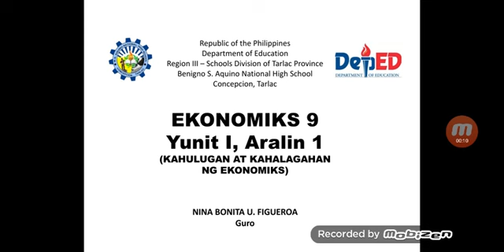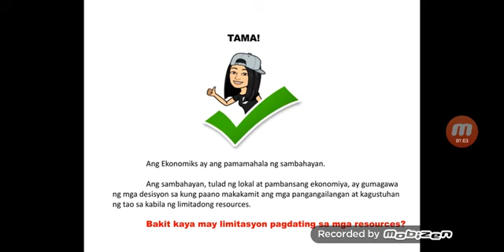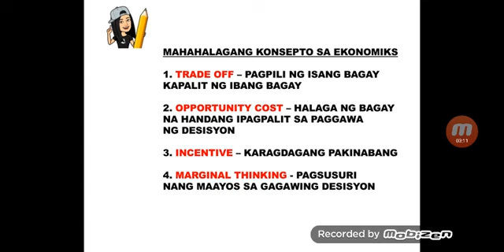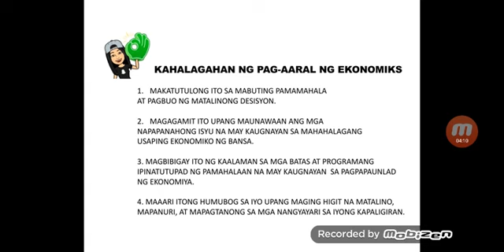Kahulugan at Kahalagahan ng Ekonomiks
Module 1, Week 1-3